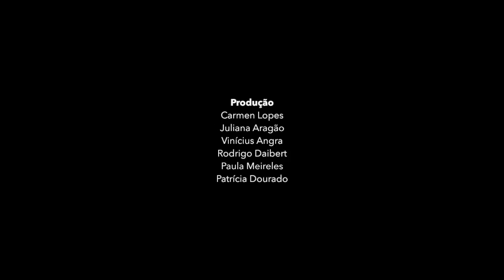Não precisa de troco - Trailer Oficial ( Festival de Cannes 2017)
Não Precisa de Troco
by Carmen Lopes

Numa noite qualquer, tendo como cenário um boteco decadente no centro do Rio de Janeiro, pai e filho se encontram, para um acerto de contas há muito tempo adiado. Entre copos de cerveja, whisky e cigarros, a conversa, que poderia ser apenas uma troca de acusações e ressentimentos passados, ganha contornos dramáticos e um final inesperado.

Trailer by Rodrigo Daibert

Keep the Change  (Não Precisa de Troco)

One any given night, in a decadent bar in the center of Rio de Janeiro, father and son meet for a long delayed (...) . Between glasses of whiskey and beer, the conversation, which could have been just an exchange of accusations and past resentments, gains dramatic contours and an unexpected ending.

Direção e roteiro: Carmen Lopes

Direção de Fotografia: Rafael
Passini e Carmen Lopes

Produção Executiva: Carmen Lopes, Vinícius Angra, Rodrigo Daibert

Direção de ADR, desenho de som e trilha sonora: Fabio Carneiro Leão

Direção de Arte: Carmen Lopes e Patrícia Dourado

Edição: Bianca Fortuna e Rodrigo Daibert

Montagem: Carmen Lopes

Tradução de Legendas: Regina Carvalho

Comunicação e Marketing: Rodrigo Daibert e Vinícius Angra

Elenco : Wagner Brandi, Diogo Pivari, Anne Caldeira, Ricardo Withers, Josemar Adriano, Carmen Grasso, Miguel Davi Viana Ynes, Dom Alba, Carmen Lopes

Trailer: Rodrigo Daibert